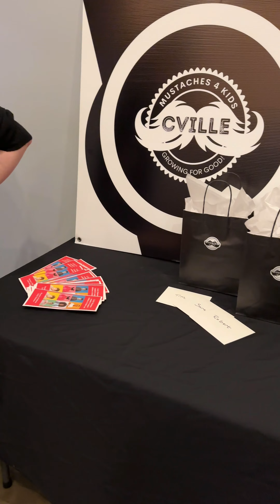CASA charity mustache competition for kids.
I was so honored to be a part of last nights mustache competition for the piedmont CASA. Here is a some information passed along from the:

@piedmontcasa provides best-interest advocacy for children experiencing possible abuse and/or neglect.
They raised $57,658.49 through the mustaches 4 kids cvill fundraiser.
Money raised will help them to recruit and train their volunteer advocates and support their expansion.

If you or someone you know may be struggling with suicidal thoughts, you can call the U.S. National Suicide Prevention Lifeline at 988 any time day or night, or chat online. Crisis Text Line also provides free, 24/7, confidential support via text message to people in crisis when they dial 741741.